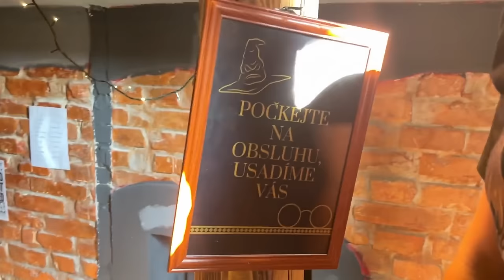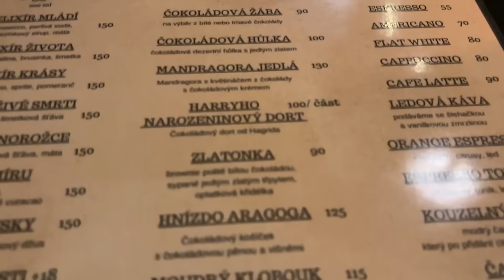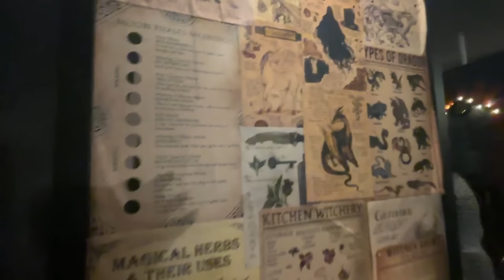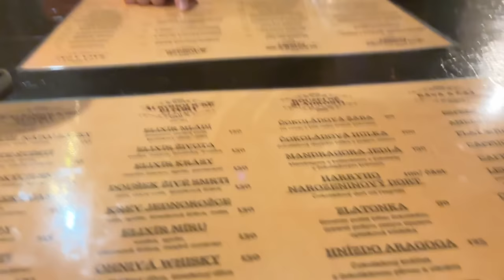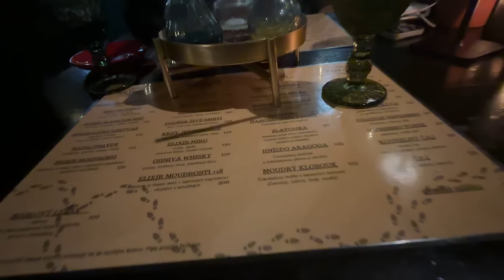Navštívil jsem Harry Potter kavárnu a uvařil vlastní lektvar!